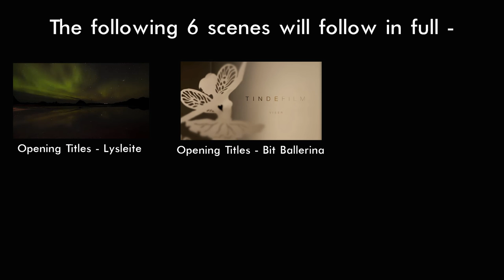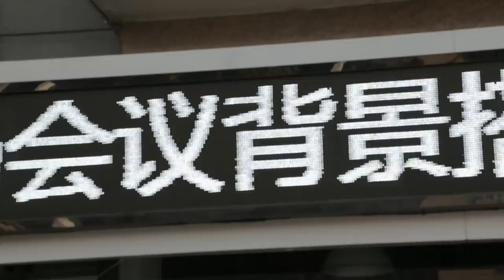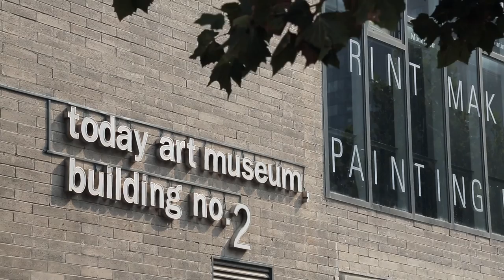Sylvia Strand Jonathan Gregory Film TV Showreel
Sylvia Strand Jonathan Gregory Film and TV Showreel. 6 examples of our work from our Film & TV portfolio